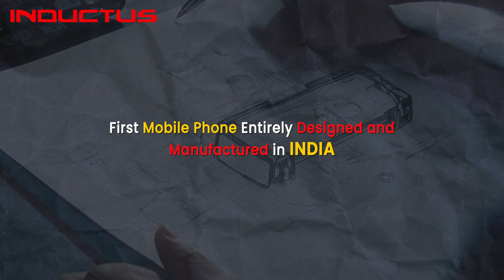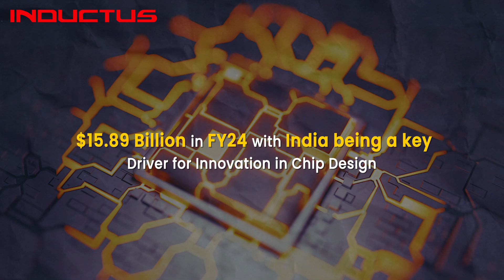India's First Global Capability Center (GCC)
Employing over 5000 professionals in Bengaluru, Texas Instruments is the first multinational corporation to establish its Global Capability Center in India in 1985.

A key R&D site, the center has contributed to nearly every product developed by the company and has proved instrumental in driving innovation and product development.

In this video, we look at the key functions of TI's GCC and how it has been a key driver in the company's growth and innovation.